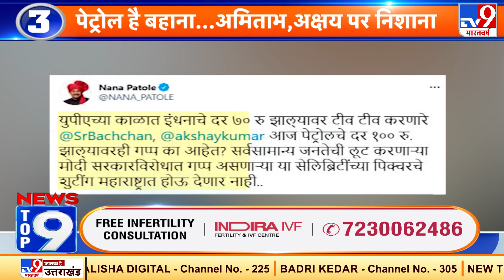News Top 9 नेशनल न्यूज: तेल की कीमतों पर राजनीति तेज | Petrol-Diesel Price Hike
तेल की कीमतों पर राजनीति तेज हो गई है. मध्य प्रदेश (Madhya Pradesh) के पूर्व मुख्यमंत्री कमलनाथ ने कहा कि डीज़ल, पेट्रोल और गैस की बढ़ती क़ीमतों से सब परेशान है..ऐसे में सभी लोगों को कल होने वाले कांग्रेस के बंद का समर्थन करना चाहिये.

Credit